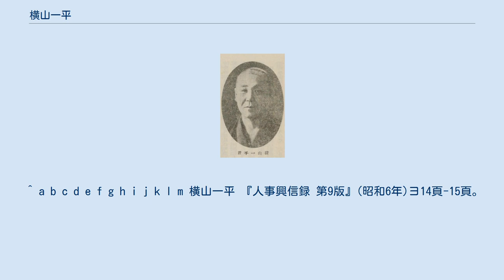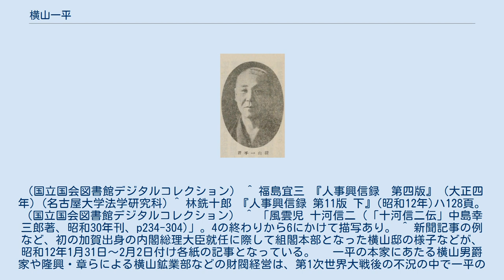横山一平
横山一平 横山 一平（よこやま いっぺい、1862年6月25日（文久2年5月28日）- 1932年（昭和7年）6月10日）は、江戸末期から昭和初期の実業家、政治家。
加賀藩の世襲家老である加賀八家の一つ横山家(３万石)の一族の出身。
家紋は丸に左万字。
衆議院議員、勲四等。
 江戸時代末に、加賀金沢藩の加賀八家と称された世襲家老である横山氏の一族、金沢藩士横山隆三の次男に生まれる。
明治10年に東京に出て、実業や政治・言論の場で活躍。
とりわけ捕鯨業においては、日本の捕鯨法が旧式のためロシア等の外国船のなすがままに資源を取られ国益を損なっていることに憤慨し、日本の国家の最善の利益のために資本を集めて近代化を図る必要があると考え、旧知の海軍少将船木鍊太郎を社長に、自らは専務取締役として大日本捕鯨会社を設立。
その後、長州出身で同じく捕鯨の近代化を図っていた岡十郎の東洋漁業株式会社等と大同合併し、明治42年3月に東洋捕鯨株式会社を設立、当初は岡が、大正12年1月岡の死後は一平が自ら社長として事業を拡大し、日本の捕鯨業の近代化を進めその基礎を築いた。
 また、旧知の福地桜痴らとともに、大阪の中心地・梅田に西洋風の外観の劇場「大阪歌舞伎」を建設し、杮落とし公演で九代目市川團十郎の初めての来阪を実現して話題を呼んだ。
 金沢においても、本家当主(横山男爵家)の横山隆俊や一族の隆興・章等が石川県で横山鉱業部などの諸事業を成功させ、「金沢は横山でもつ」とも日本の「三大鉱山華族」とも称される石川県随一の経済力を有するようになったのと手を携え、金福鉄道取締役や横山隆俊・章らとの共同による金沢電気軌道の設立や逝去直前まで二度にわたり社長をつとめるなど活躍。
その他日本各地や朝鮮半島において幅広く活躍し各社の社長を歴任した。
 また、初期には侯爵西郷従道・子爵品川弥二郎の賛助を得て義俠館を設立しその会長となったり、明治37年、第9回衆議院議員総選挙に千葉県選出で当選し、衆議院議員を1期務めるとともに、同郷の評論家・三宅雪嶺(雄二郎)や、三宅を介して中野正剛と縁戚関係にあり、一平自身の思想的・政治的活動への関心も高かった。
 妻の俊及び實は、明治文化研究会の主宰者の一人で明治維新史等の研究で著名な法律家・歴史家の尾佐竹猛の姉妹である。
猛は、その長姉である俊とその夫・一平の支援の下に、金沢を出て東京での修養に努めた様子がうかがえる。
俊の早逝後も横山一平と尾佐竹猛とのかかわりは深く、一族での写真や、自宅も近くであり、一平の長女の俊子が渋沢栄一の紹介で宇治原退蔵に嫁す際、宇治原家の求めに応じて横山家の由緒を証すために猛が筆を執ったと伝えられる。
 四谷霞岳町15番地(移転前の明治公園の霞岳広場の一部、2019年建替後の国立競技場の外苑門付近)に西洋館及び日本館から成る屋敷を構え、昭和7年に同地で逝去、享年71。
没後の昭和12年1月30日からは同郷の林銑十郎内閣の組閣本部として用いられ、その際の邸宅周辺の写真や一族の様子が新聞記事に見られる。
 ^ a b c d 横山家墓所にある「横山家墓誌」には、「隆光院諱は一平 金澤藩士横山隆三の次男資性豪放少壮上京日露戦役當時衆議院議員たり又實業界に在りては東洋捕鯨株式會社社長として我國捕鯨事業の基礎を築く其他金澤電氣軌道株式會社を始め數多の會社社長として活躍昭和七年六月十日歿す享年七十有一」と記されている。
 ^ 人事興信録においては文久3年(1863年)生まれとし、ネット上には同様の例が多く見られるが、他の文献においては文久2年(1862年)とするものがある。
逝去が昭和7年(1932年)であることは各文献で概ね一致し、金沢電気軌道社長を後任に交代した経緯及び時期と合致すること、また一平の墓誌においては昭和7年(1932年)に享年71で逝去したことが記されていることから、文久2年(1862年)生まれとした。
 ^ a b c 横山家などの加賀八家は、正確には職としての家老とは別に、加賀藩前田家中で最高位に位置づけられ藩主名代としての活動などを担う世襲・固定化された年寄衆８家の総称であり、いずれも１万石を越える大名並みの石高を有していた。
藩主前田家の家臣であるので幕府からみれば陪臣であるが、徳川御三家の御附家老と同様に幕府の武家官位授与の対象となり、例え...